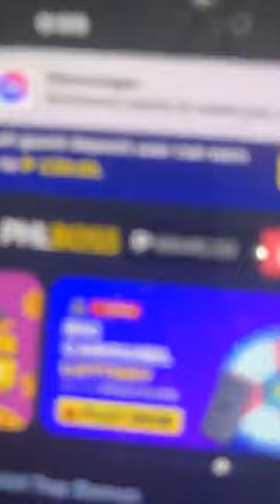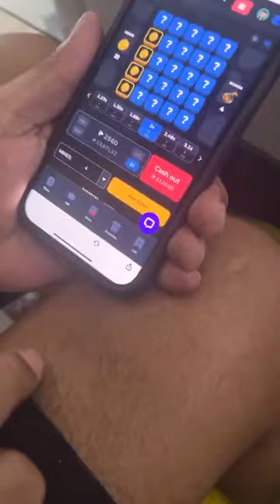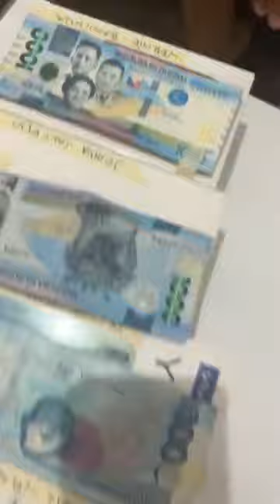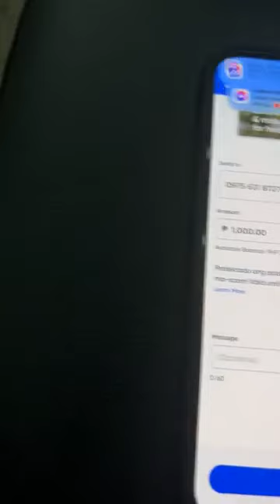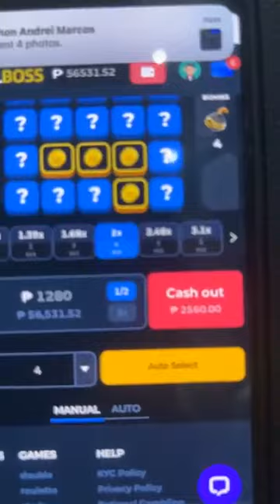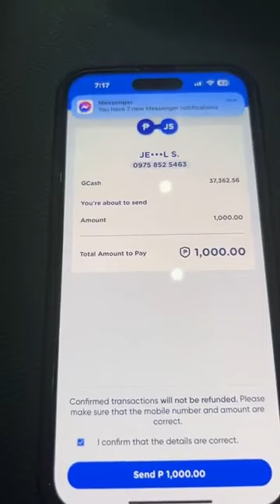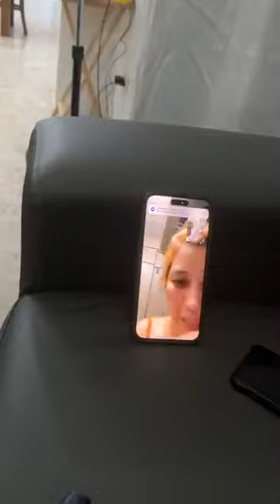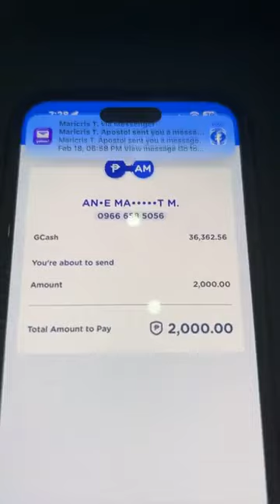#105 Namigay ng cell phone at 10 kyaw Gcash part 3 !!!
send super thanks so I can improve this channel, thank you...
lets enjoy life to the fullest !!! my personal views and opinion...

credit to FLM COMEBACK @flmcomeback4606
Francis Leo Marcos
FLM 4ever